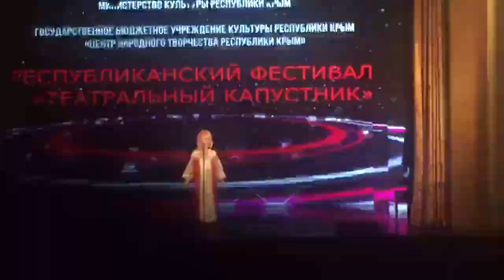Театральная миниатюра - "Виновата ли я" . Театр миниатюр "Тет-а-Тет" Мысовский СДК. РКрым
Автор миниатюры -Татьяна Пачина. Роли исполняют - Татьяна Пачина и  Александра Юринова. Лауреаты  Крымского  Республиканского Фестиваля "Театральный капустник" (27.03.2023г.)  Финальное выступление.